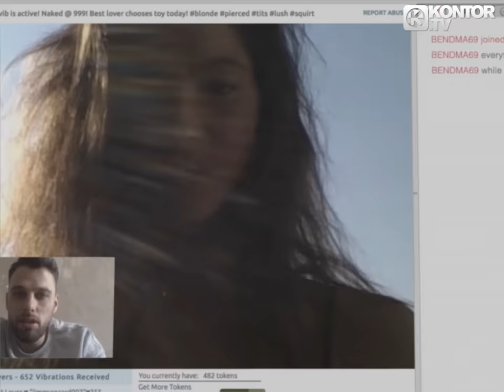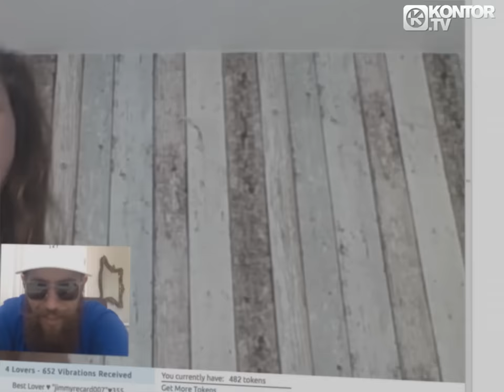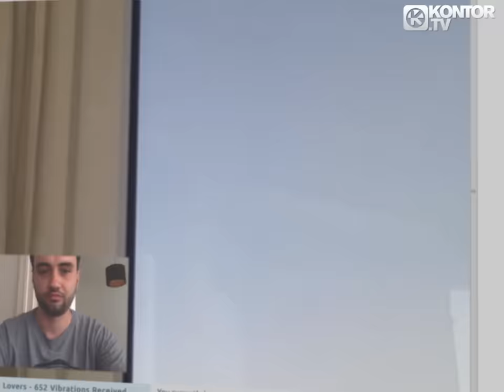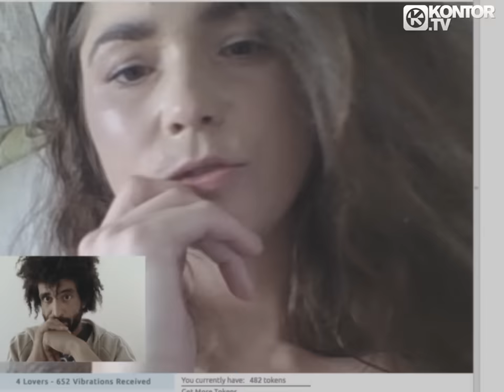Lexy & K-Paul feat. Bendma - STOLPERphilanthrop (Official Video HD)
Taken from their brand new album „Peilschnarten“